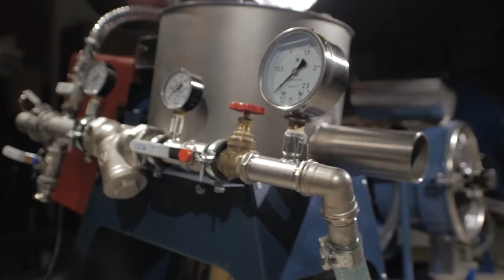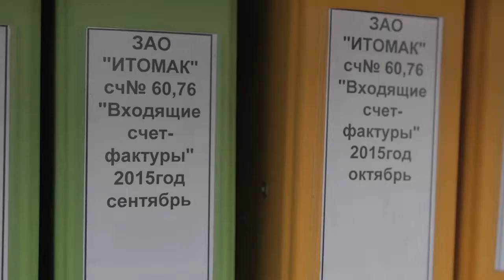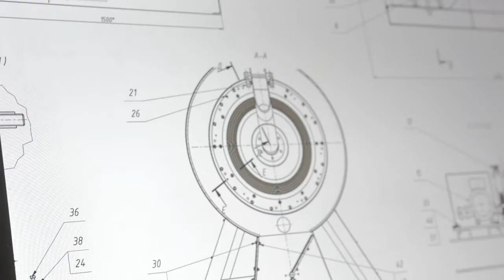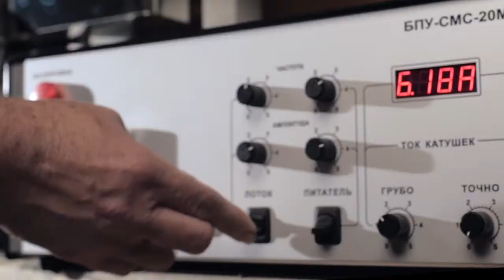"IТОМАК" Company (Novosibirsk, Russia)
“IТОМАК” carries out research and development, manufactures and supplies to the gold mining industry centrifugal concentrators and other related equipment from 1993. Today this is a modern fast growing enterprise well known in Russia and internationally. Concentrators “IТОМАК” are installed at gold mines ranging from Chukotka to South Africa and Latin America. Our equipment is installed in more than 40 countries worldwide. Currently “IТОМАК” manufactures not only stand-alone concentrating units, but also complete mini-plants for extraction of gold, diamonds and other minerals. These include plants for final gold recovery, fine gold extraction from tailings, prospecting mobile recovery plants, etc.